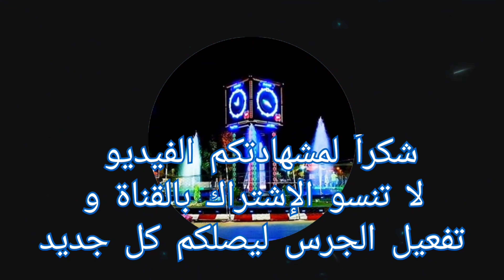جولة جميلة مشمسة بأرجاء مدينة خريبگة ..